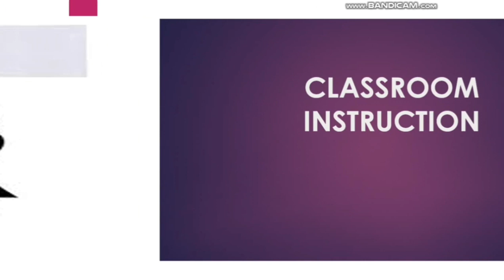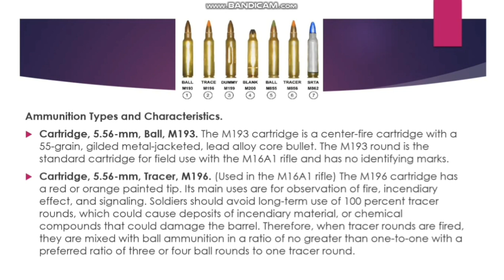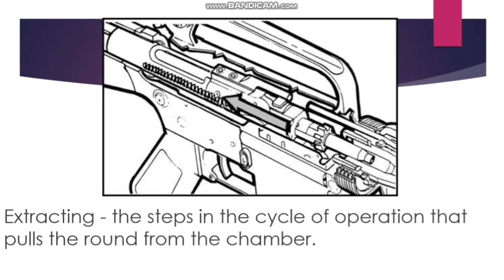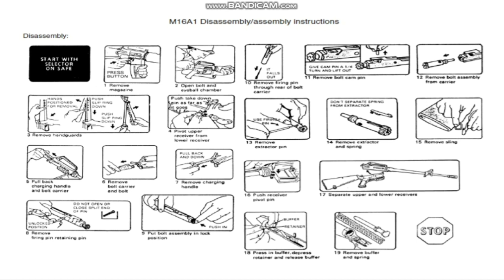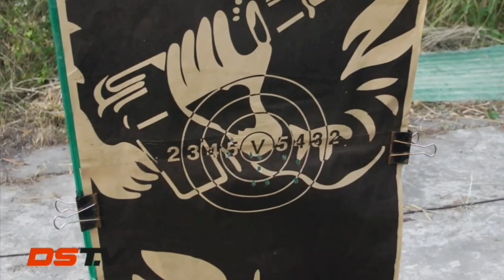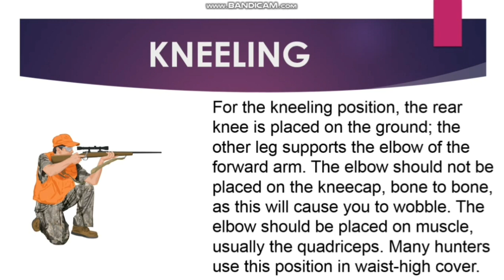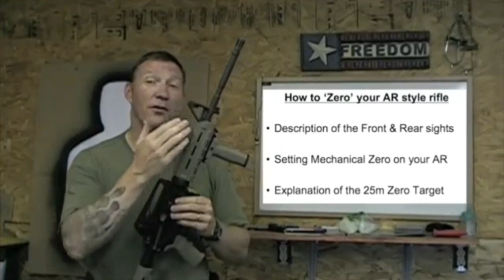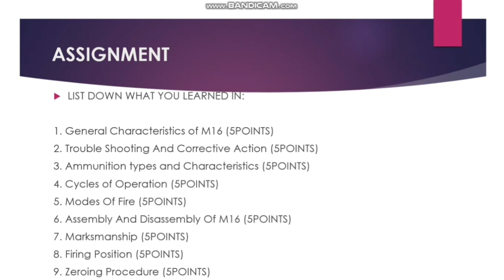WEAPONS TRAINING 1 SGT LOPEZ